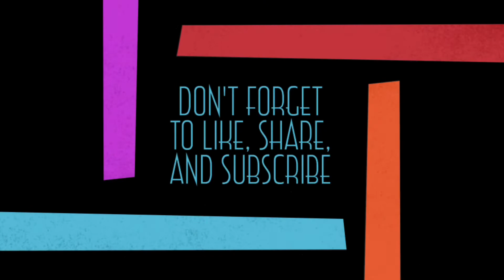Ships and trains on the Columbia River